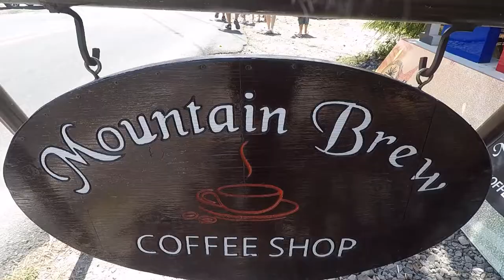NAM/EMEA WEEKEND GETAWAY 2022 - PICO DE LORO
NAM/EMEA planned to have a fun and relaxing weekend after months of grueling work and projects. A simple beach weekend getaway with good food was agreed on.
I can honestly say that everyone deserves this weekend away from all the stress, specially with the pandemic still going on. This kind of activities truly brings the whole team together which we will need in the upcoming months.
We are missing three members - Barbs, Ceej and Air. Hopefully on our next trip they will be able to join.

ABOUT THIS TRACK:
Suitable for inspiring and uplifting projects, including corporate presentations, YouTube videos, lifestyle and travel, tutorials, marketing, slideshows, montages, openers, business videos, science and technology projects, medical and health videos, real estate, startup videos, app promos, explainers and much more…